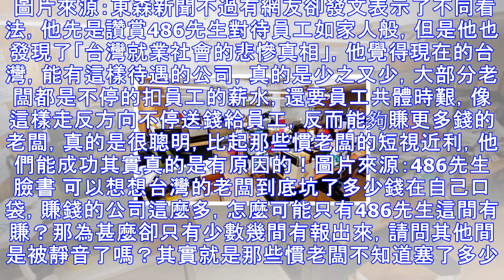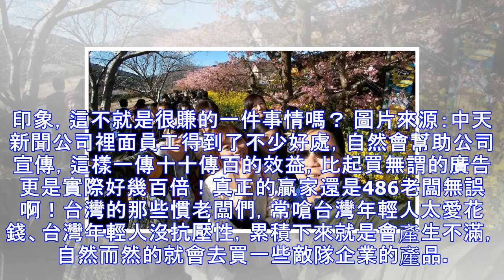公司13項福利「每人年終26萬」員工賺飽飽！給這麼多好處「背後悲慘真相」讓網友共鳴淚推！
現在要到了快要尾牙的日子，許多人最在意的就是尾牙可以領到多少錢，而台灣有一位佛心團購電商老闆「486先生」對待員工超級好，透露今年將把盈餘500多萬全數發給21位員工當年終，每人可以拿到約26.4萬元，讓大家大讚真是好老闆！ 圖片來源：Cheers快樂工作人除了對待員工大方外，486先生的徵人福利條件更是吸睛，上面寫著「中秋端午發半個月薪資、同仁分紅和出國旅遊外，進公司滿1年者可享有結婚禮金最高1個月的福利，另外還包括喪葬儀最高7000元、生育禮金最高80000元、租屋津貼1年24000元、育嬰津貼1年24000元且補助到高中畢業。」，13項福利讓大家看了狂起雞皮疙瘩。 圖片來源：東森新聞不過...
源: pixpo